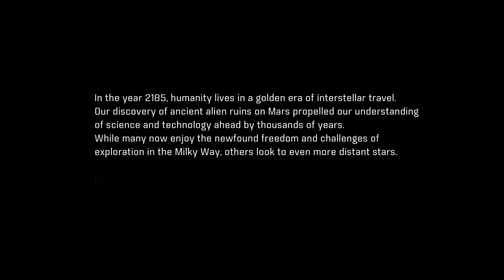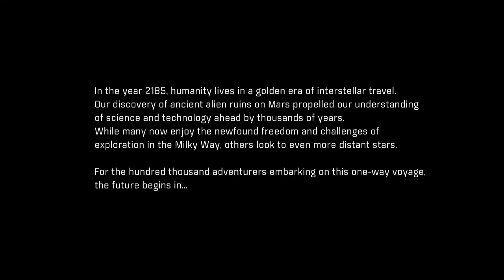Mass Effect Andromeda- Part 1